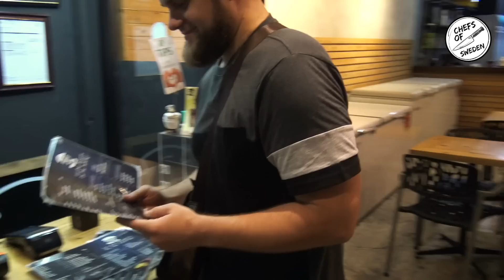GRILLED BURGERS IN KUALA | Burger on 16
In this episode we’re in Kuala Lumpur and we’re looking for the best burger in Kuala Lumpur!
We’re starting at the famous Burger on 16
This is the beginning of a series of videos we here we are looking for the best burger in Malaysia! In shaa Allah!

Burger on 16
ADDRESS:
16, Lorong 1/77a, Imbi, 55100 Kuala Lumpur, Wilayah Persekutuan Kuala Lumpur